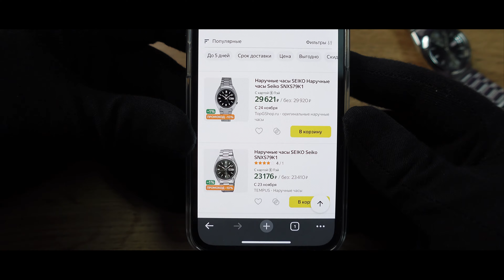Кому он нужен этот ROLEX \ Когда есть SEIKO 5 SNXS79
ОБЗОР ЛУЧШИХ МЕХАНИЧЕСКИХ ЧАСОВ ЗА 100 ДОЛЛАРОВ

Магазине часов Creation Watches через платформу ДЖУМ с прямой доставкой в Россию и оплатой Российскими картами.